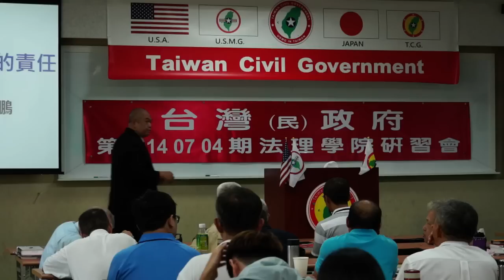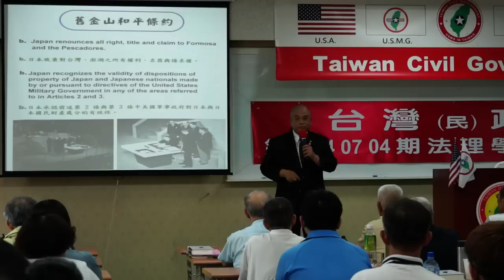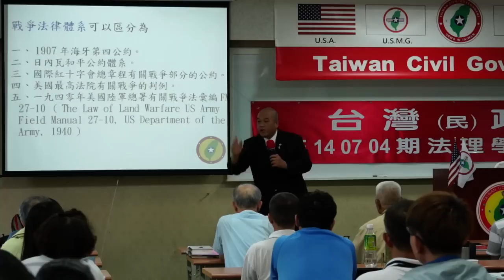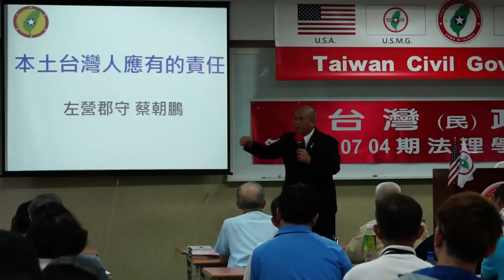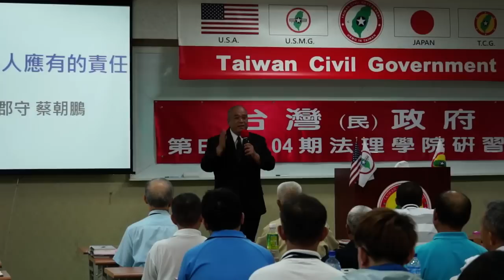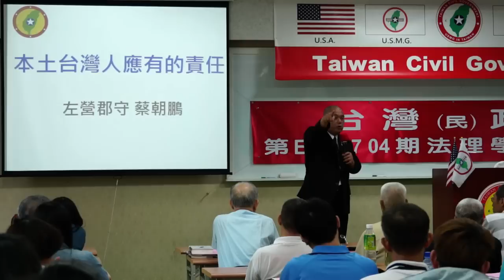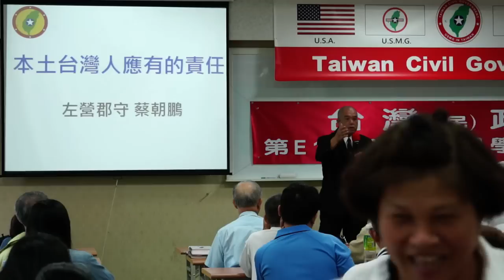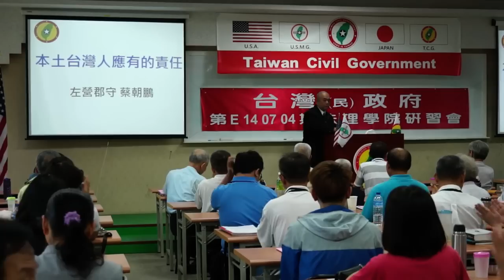140706-9-本土台灣人應有的責任-蔡朝鵬-台灣(民)政府第E140704期法理學院初級班